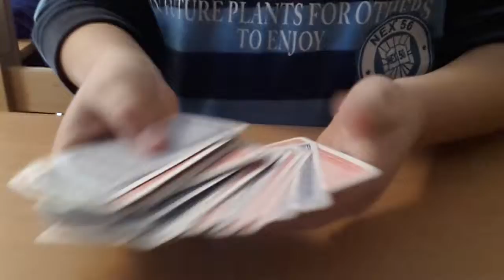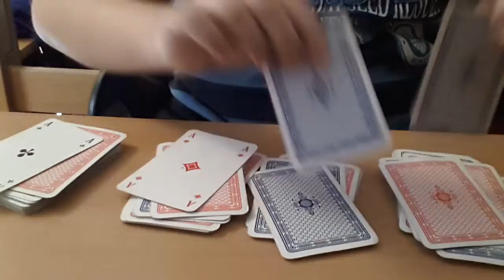TRIK SA KARTAMA